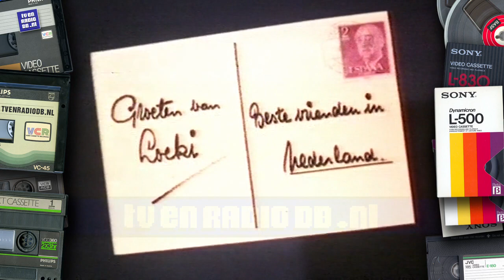TV: STER Blok (19820608) | Reclame | Loeki de Leeuw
Compleet STER blok, uitgezonden op 8 juni 1982.
Source: Betamax.

- Loeki de Leeuw Intro (Popband)
- Royco
- Loeki de Leeuw
- Donald Bubblegum
- Loeki de Leeuw
- The World of Guy Mitchell
- Krenten en Rozijnen
- Gardisette overgordijnen
- Loeki de Leeuw
- Prodent Plus
- Bouquet Reeks
- Loeki de Leeuw
- Black & Decker Strimmer
- Loeki de Leeuw Outro (Popband)